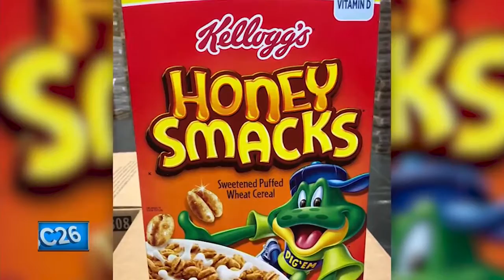NBC26 Latest Headlines | September 5, 4pm